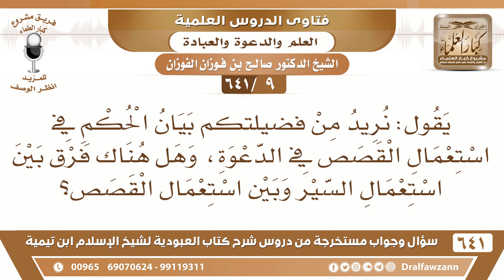[9 /641] يقول: نريد من فضيلتكم بيان الحكم في استعمال القصص في الدعوة؟ - الشيخ صالح الفوزان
[9 /641] السؤال: يقول: نريد من فضيلتكم بيان الحكم في استعمال القصص في الدعوة، وهل هناك فرق بين استعمال السير وبين استعمال القصص؟
 الجواب: السير الصحيحة الثابتة كسير الأنبياء والصالحين هذه طيبة.
  أما السير التي لا يدرى هل هي صحيحة أو ليست صحيحة أو السير المكذوبة فلا يجوز ذكرها ونشرها.
 والقصص على قسمين:
 (قصص صحيح) هو ما جاء في الكتاب والسنّة، فهذا يقال ويشرح ويبين للناس {فَاقْصُصِ الْقَصَصَ لَعَلَّهُمْ يَتَفَكَّرُونَ} [الأعراف: 176]
 أما (القصص التي لا يُدْرَى عنها ولا يعرف صحتها ولا مصدرها) أو (المفتراة المخترعة)؛ لأن بعض الناس قد يقول: أنا أذكر هذه القصص لأجل التأثير على الناس ولو لم تصح! هذا لا يجوز، هذا نشر للكذب وتكلّف لا يزيد شيئًا.
السيرة الذاتية :
للاشتراك في قناة الشيخ صالح الفوزان
أسئلة وأجوبة من شرح كتاب العبودية ( 641 ) مقطع

للاستفسار والإقتراحات والدعم
رئيس الفريق
لمشروع كبار العلماء